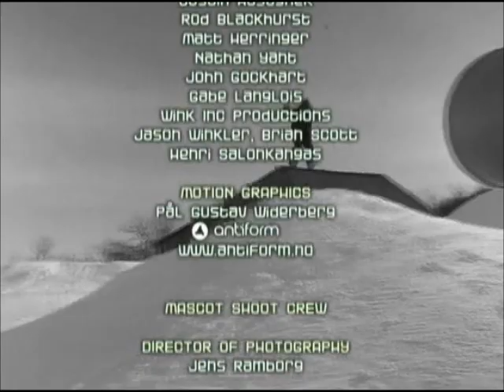Tanner Hall.Teddy Bear Crisis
Classic 2000. Tanner Hall Teddy Bear Crisis segment